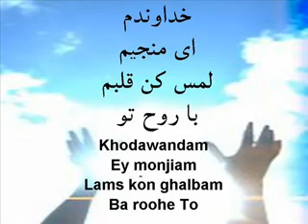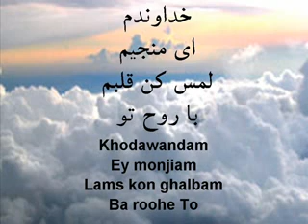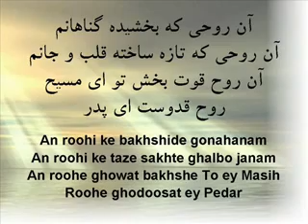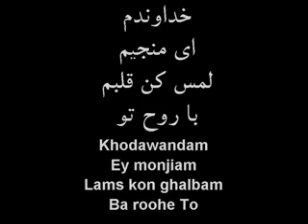Roohe To Khodawandam, Ey Monjiam, Lams Kon Ghalbam